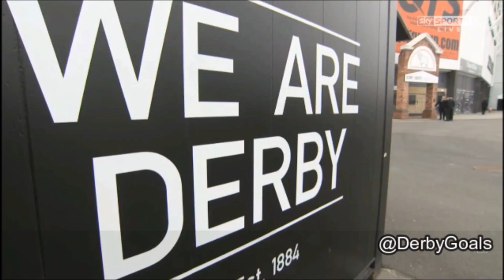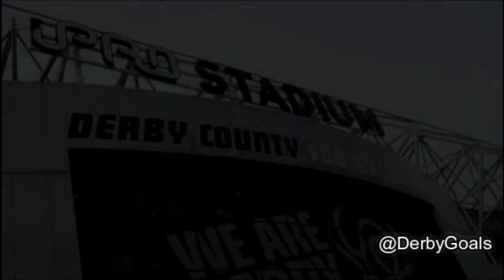Derby County - 3 years of hurt, we go again..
Highlights of the best and worst bits of Derby County's last 3 seasons (13-14, 14-15 and 15-16)